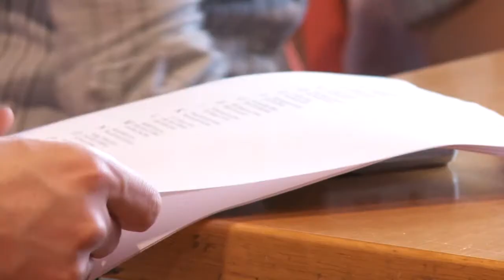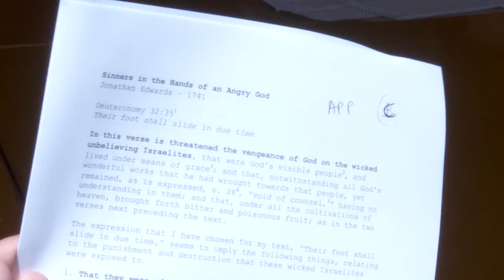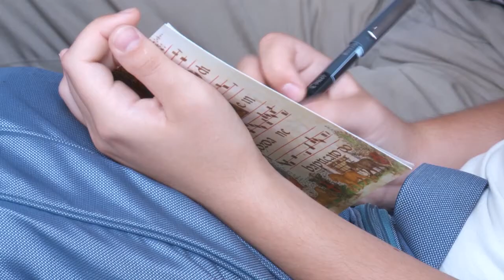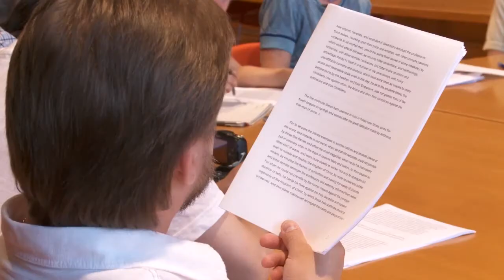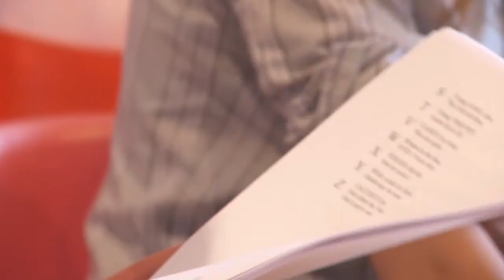Библия в англо-американской литературе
Лекция профессора венецианского Университета Ка'Фоскари Розеллы Мамоли Цорци посвящена осмыслению влияния Священного Писания на развитие англо-американской литературы.

Лекция была прочитана в рамках четвертого семинара по библеистике на базе Университета Ка'Фоскари (Венеция) в 2011 году.